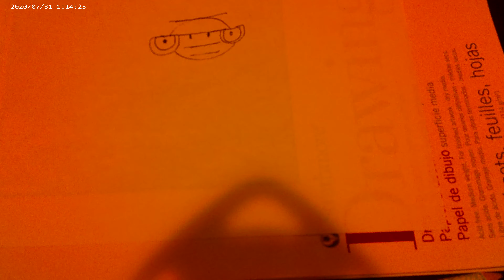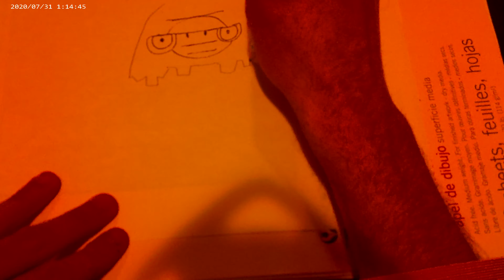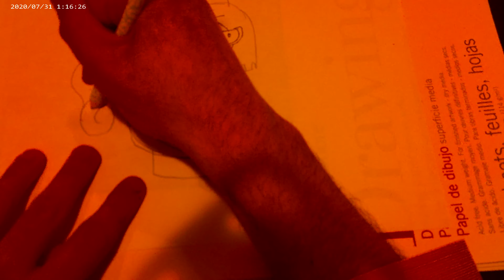how to draw whack-o-lantern